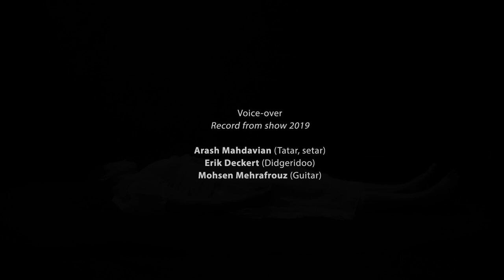Burning Blood, Music and Poetry Show 2019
BURNING BLOOD, music and poetry show, was performed in Eindhoven, the Netherlands in 2019. This video is edited by Deniz Tuzcuoglu, consisting of a dance performance and show of paintings enhancing with beautiful melodies performed by the musicians enhanced with the sentimental voice of poet Carola Eijsering.

Video & Graphic Design
Deniz Tuzcuoğlu

Poet (poem: Lying down, she is)
Carola Eijsenring

Performing Artist

 (and careoghraphy)
Vitoria Aquino

Paintings
Imke Plattel

Voice-over
 edited from the record from show 2019
Arash Mahdavian (Tatar, setar)
Erik Deckert (Didgeridoo)
Mohsen Mehrafrouz (Guitar)

General Support & Sparring
Sara-Joan van der Kallen